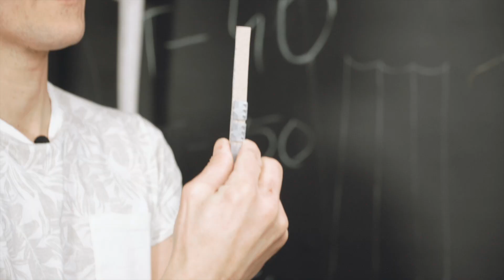Jak tapicerować? Sposoby bez ściegu krytego!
Podobał Ci się odcinek? Zostaw komentarz i łapkę w górę!

Chcesz wiedzieć więcej?  Znajdziesz to w książce TAPICERUJ
dostępna również w empik, allegro oraz innych księgarniach.

Koniecznie dołącz do naszej grupy na FB i pochwal się co udało ci się zrobić:
Tutaj uzyskasz również porady oraz poznasz dużo fajnych ludzi :)

Pamiętaj wciśnij dzwoneczek przy subskrypcji, będziesz dostawać powiadomienia o nowych filmikach :)